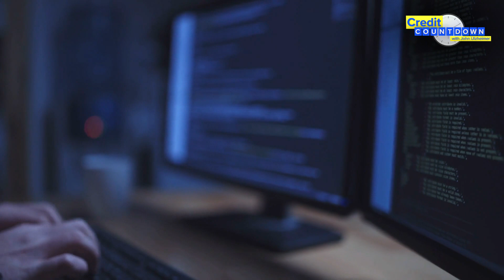What Is Metro 2 and Why Is It Important to Know About?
Metro 2 is an integral part of credit reports, but most consumers are not familiar with it. Watch this video to learn about the Metro 2 credit reporting language and why it matters.

TIMESTAMPS
0:00 Intro
0:48 What is Metro 2?
1:09 Credit report disclosures
1:34 The computer language of Metro 2
2:07 How long has Metro 2 been around?
2:36 When is Metro 2 used?
3:05 Examples of Metro 2 codes
3:59 Credit dispute responses and updates
4:36 Can consumers use Metro 2?
5:22 Why Metro 2 is important in credit reporting

ABOUT CREDIT COUNTDOWN
Credit expert John Ulzheimer shows you how credit works. Having worked in the credit industry for nearly three decades for companies such as FICO, Equifax, and Credit.com, John Ulzheimer is one of our nation’s most sought-after credit experts and the leading authority on credit-related topics.